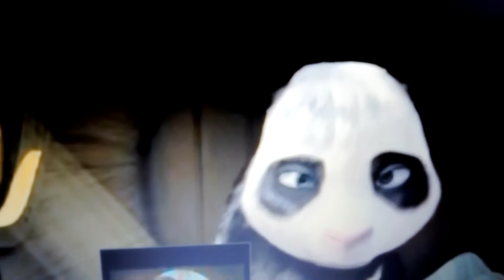Burps compilation 49